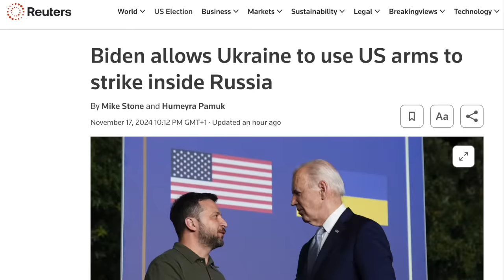936. Zgoda USA na atak Ukrainy w głąb Rosji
⏰ Rozdziały
00:00 Wprowadzenie
01:25 Zgoda USA na atak Ukrainy w głąb Rosji
@SykulskiLeszek - zapraszam do subskrypcji kanału